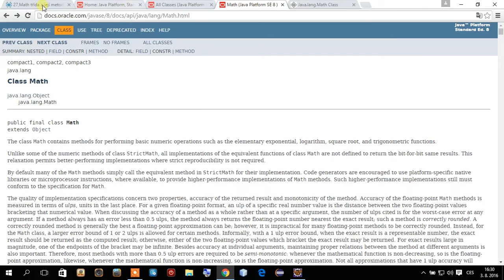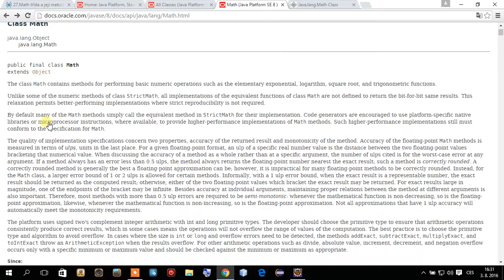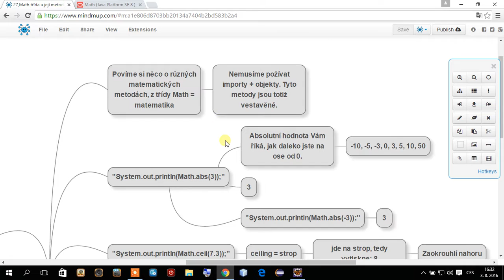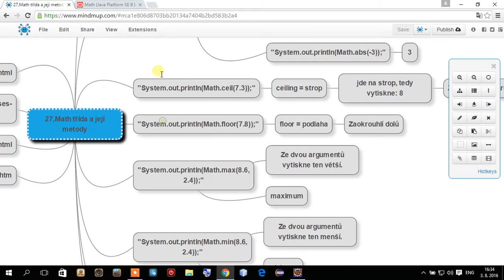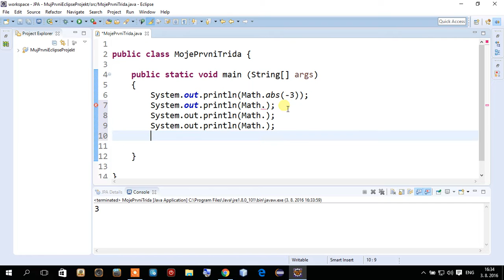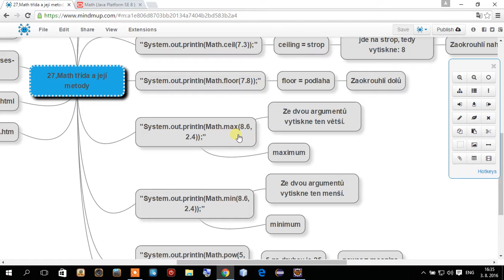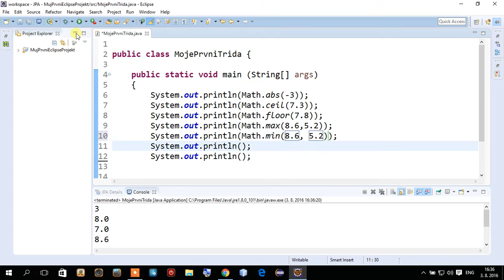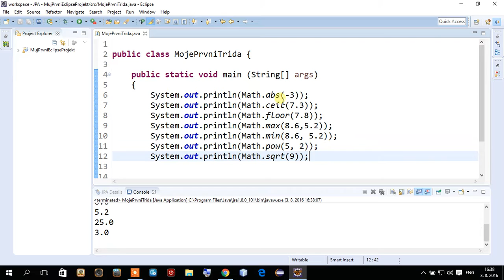Programovací jazyk Java - 27 - Math třída a její metody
V 27. lekci se seznámíme blíže s třídou Matematika, a s jednotlivými metodami(funkcemi) této třídy.